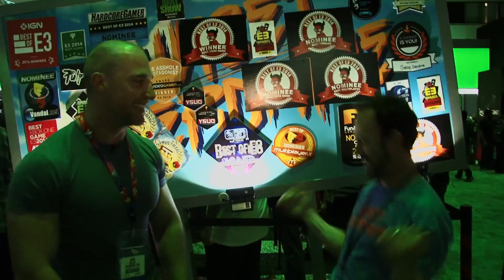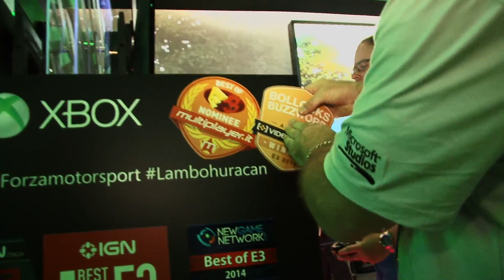E3 2014 The VideoGamer.com Awards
VideogamerTV backups.